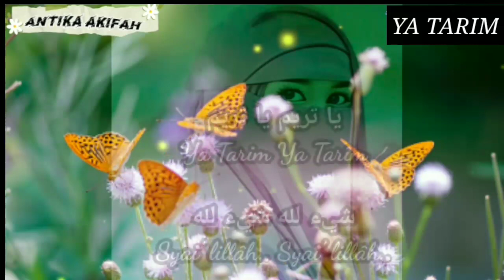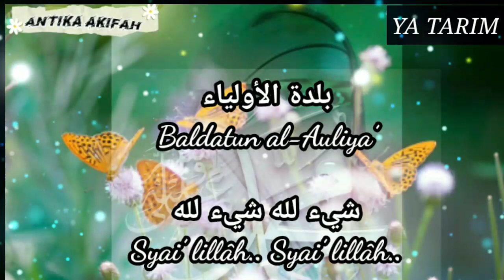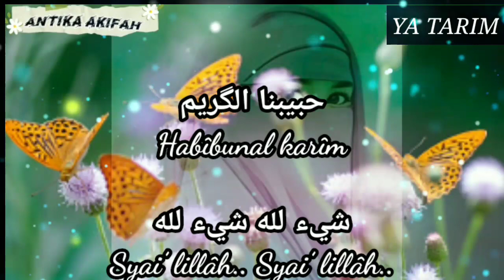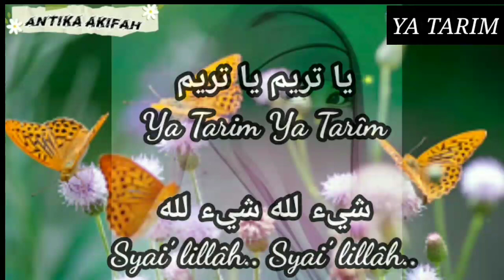Sholawat Syahdu Dan Merdu Ya Tarim..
ya tarim,
ya tarim lirik,
ya tarim syailillah,
ya tarim alwi assegaf,
ya tarim hadroh,
ya tarim lirik dan arti,
ya tarim az zahir,
ya tarim cover,
ya tarim ya tarim,
ya tarim arti dan lirik,
ya tarim asli,
ya tarim ahbabul musthofa,
ya tarim ai khodijah lirik,
ya tarim azmi,
ya tarim album,
ai khodijah ya tarim,
aishwa nahla ya tarim karaoke,
ya tarim banjari,
ya tarim bahasa indonesia,
ya tarim banjari cover,
ya tarim beserta lirik,
ya tarim banjari lirik,
bocil hadroh sholawat ya tarim,
biola ya tarim